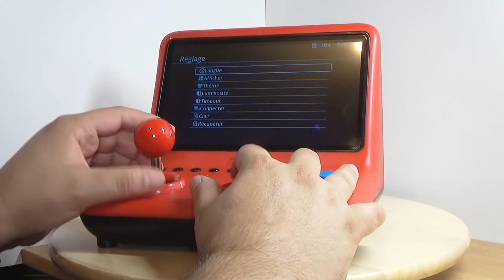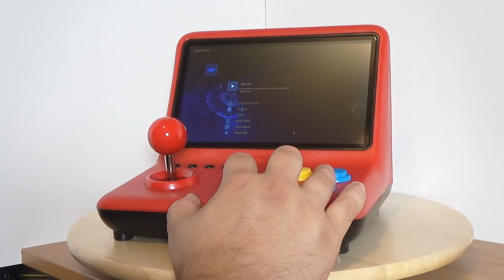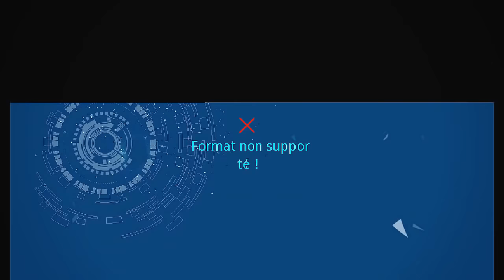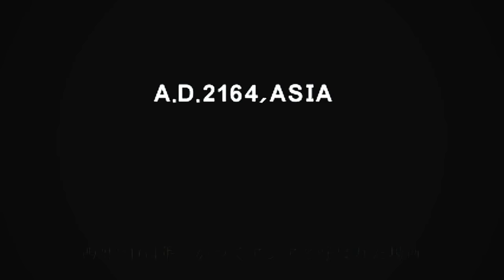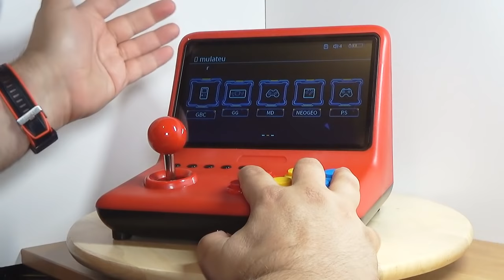La console chinoise mini borne Powkiddy A12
Voici le test  de la console powkiddy A12 , une console mini bartop avec un stick  mais l'ajout de rom est un peu compliqué je vais donc voir si il y a ''autre firmware.

00:00 on debute la video
2:35 la console vu de pres
6:06 la console en hdmi les menus
8:39 diet go
7:39 les jeux avec alien
10:48 waku waku
13:20 metal slug
15:59 sonic 3
18:30 mobile light force
21:11 r-type
24:56 street of rage 2
27:13 king of dragon
30:10 double dragon
31:06 golden axe
34:41  la conclusion